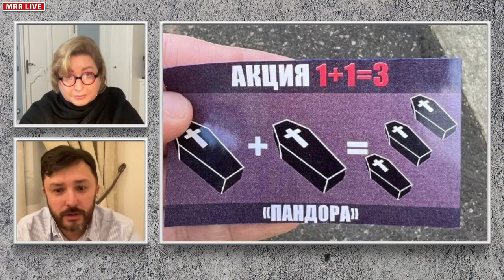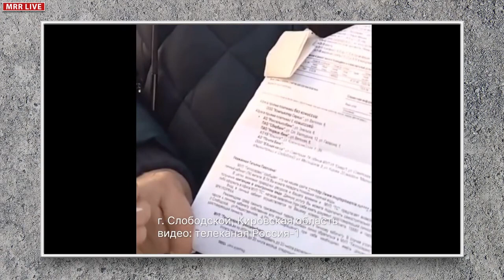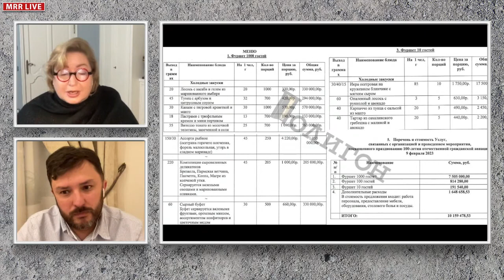Горящие военкоматы, третий гроб бесплатно — и другие новости // Ольга Романова, Олег Григоренко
Донос — долг патриота, мыло в подарок детям, поджоги военкоматов, третий гроб бесплатно, Михалков за 3,5 миллиона и другие новости и события прошедшей недели. СТРИМ 29 декабря 2022 года.

Ольга Романова и Олег Григоренко обсуждают главные новости недели. Каждый четверг смотрите СТРИМ в 21:00 мск на канале MRR.

Bitcoin — 1Pr1vmhRFP6jQ5r87reihtDFyR8pdeqiYT
Ethereum — 0xcCED1A803530ECfD6EaAf75e7C7b5008b48f252A
Litecoin — LRZaRxYSfmBQsvM6fun27Uqu6Gobnywhcs
Ripple — r9e36UdvwMh8v4L9XK7PAE9xLGcf1fG4jZ